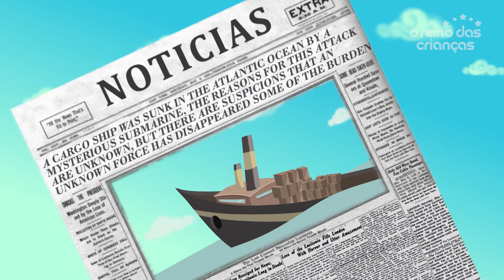O Gato Voltou - Músicas e Canções para Crianças | O Reino das Crianças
Curta O Reino das Crianças no

(Miller, Harry S.)
Daniel Guteres